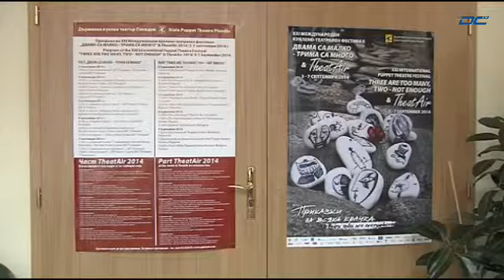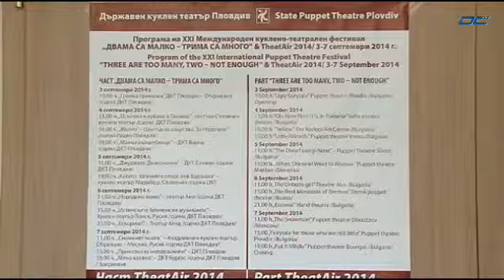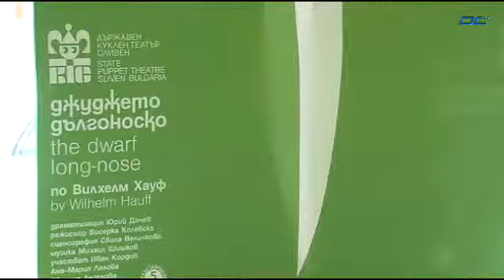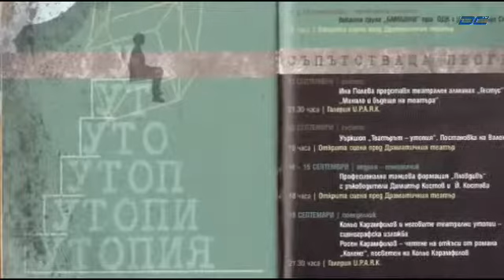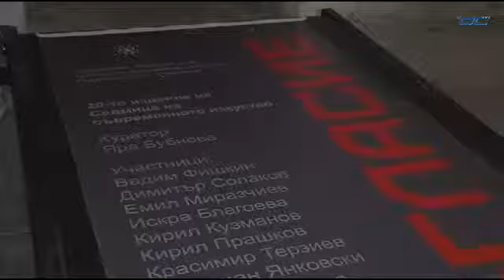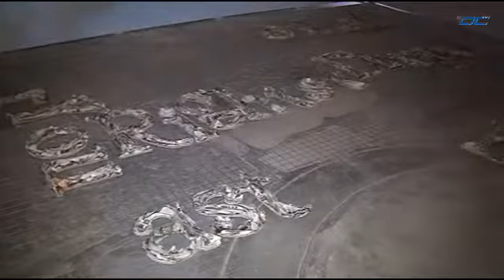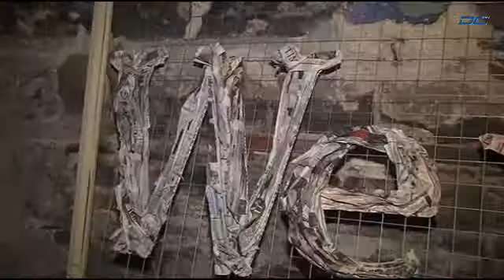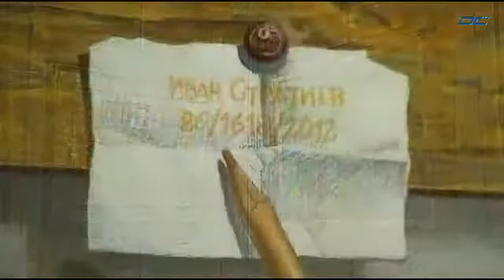Код култура - Иван Стратиев, Ицко Мазнев - 14.09.2014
Кабелна телевизия DCTV  Код култура - Двама са малко трима са много, сцена на кръстопът "Сако от велур", седмица на съвременното изкуство, Ивана Стратиев, Ицко Мазнев - 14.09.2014